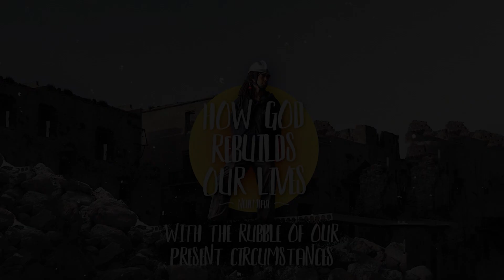#1 - NEHEMIAH AND THE STORY OF THE BIBLE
#1 in the series HOW GOD REBUILDS OUR LIVES WITH THE RUBBLE OF OUR PRESENT CIRCUMSTANCES - Studies in Nehemiah

I’ve long held the conviction that every Christian should be able to give the story of the whole Bible in satellite view. What is this whole book, the Bible, about? We all talk about how important it is to us. We owe it to people to be able to give a summary of its central message.

Let’s do a quick overview of some OT history to set the stage for the events of Nehemiah’s life. We’re going to race through most of the whole OT in about 15 minutes:

*About 2200 BC - God calls Abraham - He tells him to leave his people and his home land and to step out in faithful obedience. God is going to do something special with Abraham. He’s going to create a people out of whom He will raise up a Messiah. He’s going to begin His rescue mission for mankind.

*Through Abraham come Isaac and then Jacob.

*1950 BC - Jacob has twelve sons. These become the foundation for the twelve tribes of Israel. The plans for the nation begin to take shape.
*NOTE - at the end of Abraham’s life God tells him that His people are going to go down into Egyptian captivity.

*About 1900 BC - Israel enters 425 years of Egyptian captivity. The nation grows from about 70 who enter Egypt, to over 2 million during that time. This growth prompts the Pharaoh to order the extermination of each male child born.

*Amram and Jochebed protect Moses from being killed. They place baby Moses into a reed basket. Moses is found and raised in the aristocracy of Egyptian society

*1450 BC - Moses leads Israel out of Egypt. God demonstrated His power as He sends the plagues on Egypt and parts the Red Sea.

*Then Joshua leads Israel into the Promised Land. The people want a king like the surrounding nations. The age of the kings begins with Saul. Eventually Saul is told by Samuel that his kingdom will be torn from his hand and split in two.

*1000 BC - The age of the kings over a united Israel comes to a close with David and Solomon.

*950 BC - Solomon’s son Rehoboam comes to the throne. As prophesied, the kingdom splits between north and south. The northern kingdom becomes Israel and the southern kingdom becomes Judah. Jeroboam rules over Israel and causes Israel to sin by setting up idol worship to keep the people from going south to worship in Jerusalem.

*723 BC - Israel is taken captive by Assyria

*600 BC - Judah is taken captive by Babylon

*523 BC - King Darius of the Persian empire takes Babylon captive.
This is the stuff of Daniel’s dreams while Judah was still in Babylonian captivity. Persia becomes the leading world power. King Darius is succeeded by King Cyrus. Very significantly, Isaiah prophesied many years earlier that God would raise up a man - specifically named Cyrus - and use him to free His people.

*521 BC - Cyrus agrees to let Zerubabel take 50,000 Jews back down to Jerusalem to rebuild the Temple.

*470 BC - Ezra leads another group to Jerusalem to finish the task of rebuilding.

*445 BC - Nehemiah rebuilds the walls of Jerusalem.

I wanted to look at all of that background to show the kind of situation Nehemiah entered. He comes into a situation full of rubble and brokenness. Things have been left unrepaired. The walls - structures that represented defence and protection - the structures that supported and defined the shape of the entire city - were broken and piled up in mounds of garbage.

The walls represented strength. The walls gave the city its future. The walls filled the people with confidence and hope and security. Without the walls the city had none of those things.

How do you go about rebuilding with broken things? That’s what this series is all about. And how can Nehemiah succeed where others had failed? Those are pretty important questions. Look at our world today! It is marked by brokenness. Broken homes. Broken marriages. Broken promises. Broken dreams.

Cut it any way you want, much of life today has to do with learning to rebuild with broken things. Very few of us get to live our lives by our first choices. Most of life is coping with things that don’t go exactly the way you would like.

How can broken walls be rebuilt? How can the future be made secure and rich when we all come to the Lord with circumstances that seem to offer so little to work with?